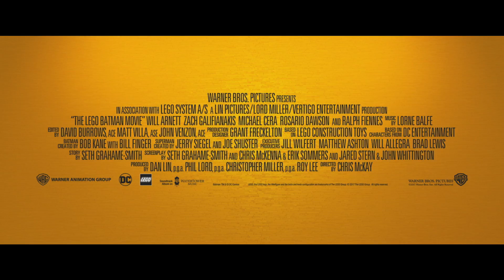映画『レゴ バットマン ザ・ムービー』 吹替版予告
2014年に世界中でLEGO現象を巻き起こした『LEGO （R）ムービー』で、ヒーロー軍団を率いていたレゴバットマンが主人公となったレゴ（R）アドベンチャー。
2017年4月1日公開